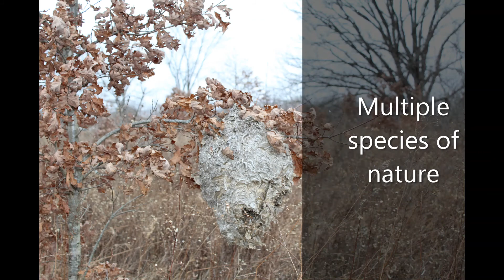Bob Feitz 82 acre property Lakeville Indiana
Property produces an income of $10,000/yr

$20,000 worth of timber

Deer hunters kind of property